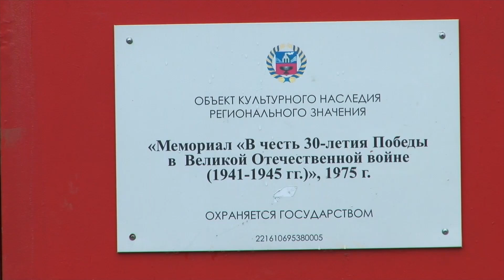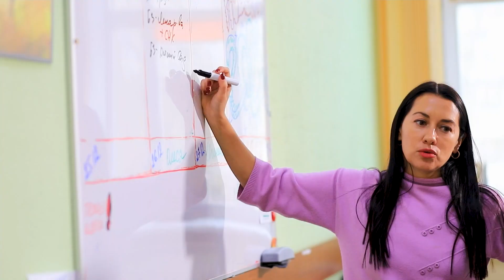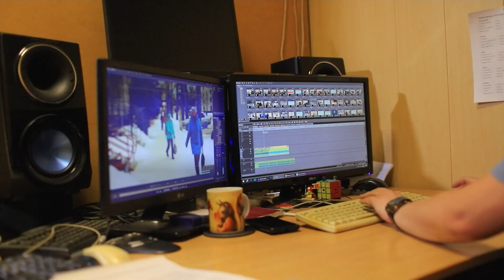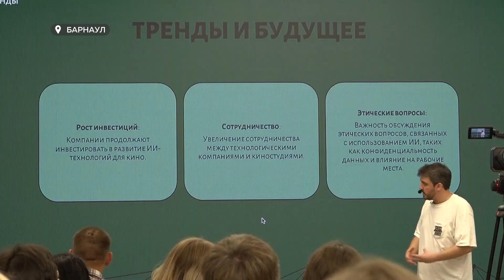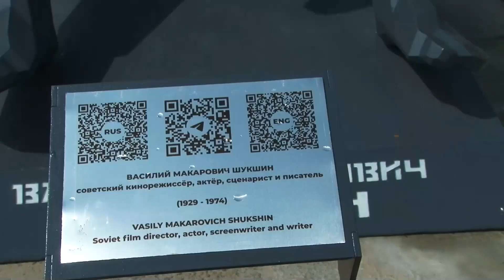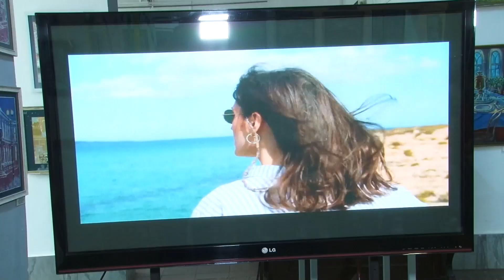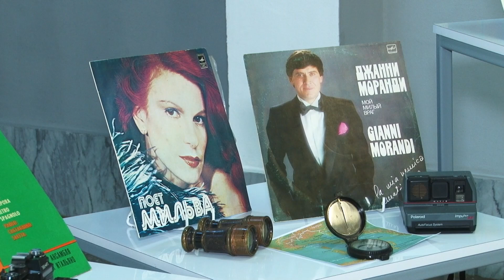"Будни" (новости, 22.07.24г., Бийское телевидение)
🌍 Анонс выпуска:

Новый куб и цифры. В Бийске приступили к ремонту мемориала "В честь 30-летия Победы в Великой Отечественной войне".
Правда - 24 кадра в секунду. В наукограде торжественно открыли фестиваль документального кино.
"Путешествие на воздушном шаре". Бийчане виртуально переместились в Италию.